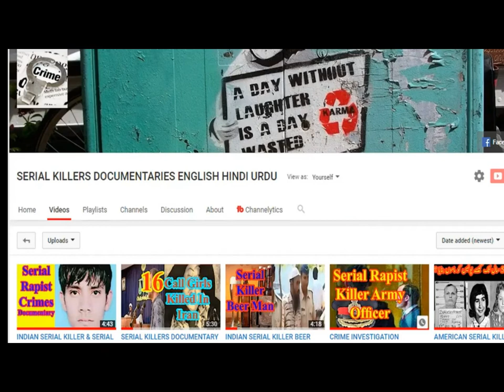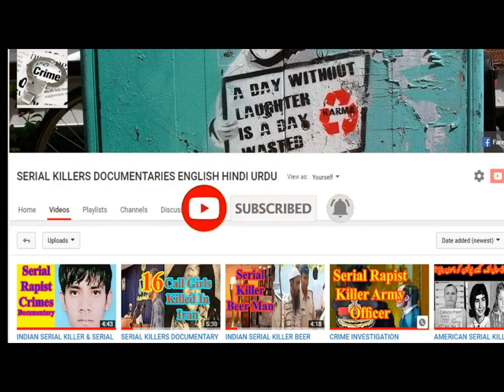TRUE CRIME INVESTIGATION DOCUMENTARY OF INDIAN SERIAL KILLER RAVINDAR KUMAR CRIME STORY HINDI DUBBED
Our today's crime story is from India. This story is about a young rapist, who rape and killed forty children. His name is Ravindar Kumar. Ravinder Kumar was born in nineteen ninety one. He is a serial killer who embarked upon a 5 to 7 year raping and killing spree until his arrest in two thousand fifteen. He was arrested from South Delhi. He targeted the children of poor families in Delhi, Mundka, Samaypur, Badli, Begampur and Vijay Vihar and confessed to killing more than 30 children.
हमारी आज की अपराध की कहानी भारत की है। यह कहानी एक युवा बलात्कारी की है, जिसने चालीस बच्चों का बलात्कार किया और उन्हें मार डाला। उसका नाम रविंद्र कुमार है। रविन्द्र कुमार का जन्म उन्नीस नब्बे में हुआ था। वह एक सीरियल किलर है जिसने 5 से 7 साल की बच्चियों के साथ बलात्कार किया और दो हजार पंद्रह में गिरफ्तारी तक बलात्कार और हत्या की। उसे दक्षिण दिल्ली से गिरफ्तार किया गया था। उन्होंने दिल्ली, मुंडका, समयपुर, बादली, बेगमपुर और विजय विहार में गरीब परिवारों के बच्चों को निशाना बनाया और 30 से अधिक बच्चों को मारने की बात कबूल की।  TRUE CRIME INVESTIGATION DOCUMENTARY OF INDIAN SERIAL KILLER RAVINDAR KUMAR CRIME STORY HINDI DUBBED